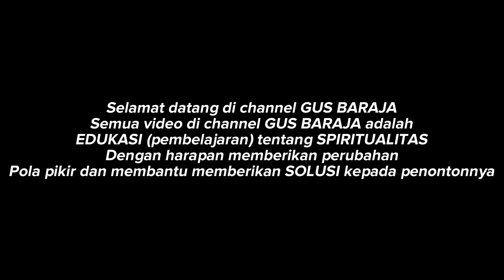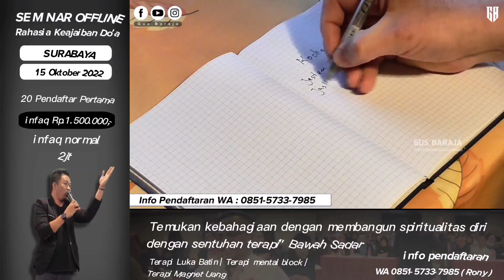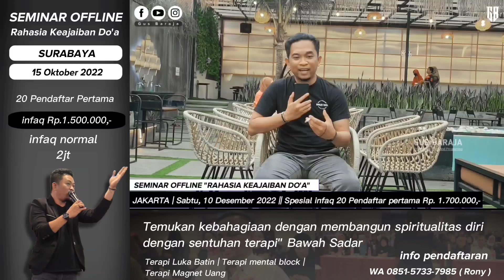MENJADI MAGNET UANG ❓INI NIIIH CARA MASUK AKALNYA❗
SEMINAR ONLINE " BEBAS HUTANG "

WAKTU : JUM'AT, 23 SEPTEMBER 2022
JAM : 19:30 - 22:00

TEMPAT : SURABAYA
WAKTU : SABTU,15 OKTOBER 2022